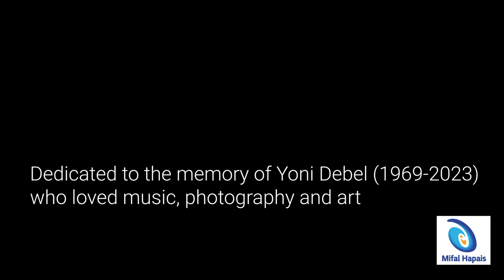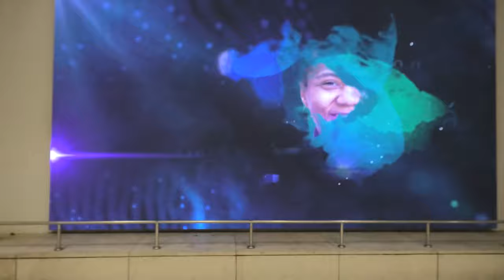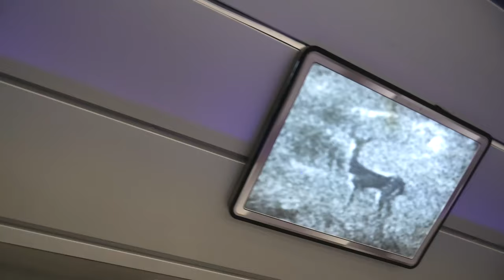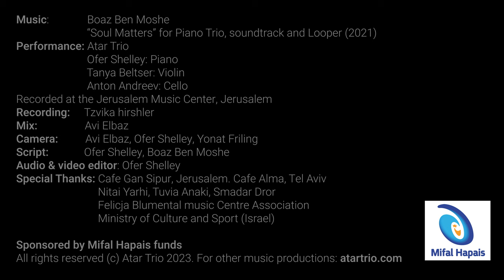Soul Matters / Boaz Ben Moshe / Atar Trio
תעתועי נפש. פרוייקט מוזיקלי ויזואלי בהלחנתו של בעז בן משה ובבימויו של עפר שלי, שלישיית עתר
מבצעים: טניה בלצר בכינור, אנטון אנדריב בצ'לו ועפר שלי בפסנתר
  הפרוייקט בתמיכת מועצת הפיס לתרבות ואמנות ומוקדש לזכרו של יוני דבל (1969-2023) אשר מוזיקה וצילום היו מאהבותיו הגדולות.

            “Soul Matters” for Piano Trio, soundtrack and Looper (2021)

              Performance: Atar Trio

                                        Ofer Shelley: Piano

                                        Tanya Beltser: Violin

                                        Anton Andreev: Cello
Recorded at the Jerusalem Music Center, Jerusalem
Recording: Tzvika hirshler

Mix:  Avi Elbaz
Camera: Avi Elbaz, Ofer Shelley, Yonat Friling

Script: Ofer Shelley, Boaz Ben Moshe
Audio & video editor: Ofer Shelley

Special Thanks: Cafe Gan Sipur, Jerusalem. Cafe Alma, Tel Aviv,
  Nitai Yarhi, Tuvia Anaki, Smadar Dror
                         Felicja Blumental music Centre Association,
Ministry of Culture and Sport (Israel)